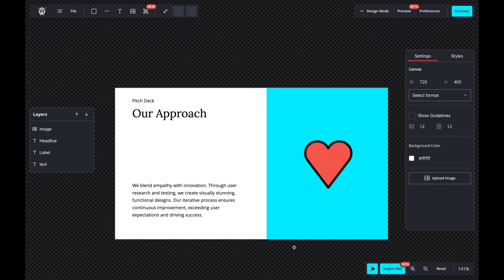FabricJS with ChatGPT integration! Create Presentations in One Click with AI-Powered Canvas Tool 🚀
Combining OpenAI and Unsplash APIs leads to some awesome new features like AI-powered presentations and banners!

Over the next few weeks, I'll keep exploring even more ways AI can make design processes smoother and more fun. Want to give it a shot?

Soundtrack: TVARI - Tokyo Cafe